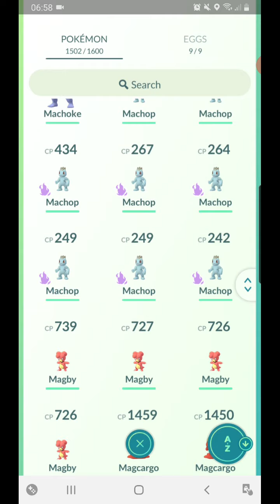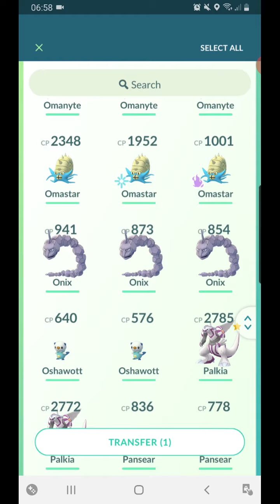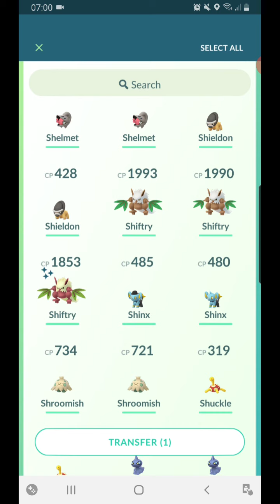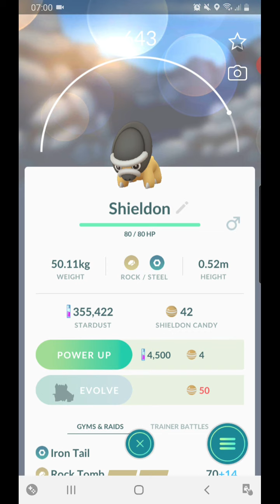30 December 2020